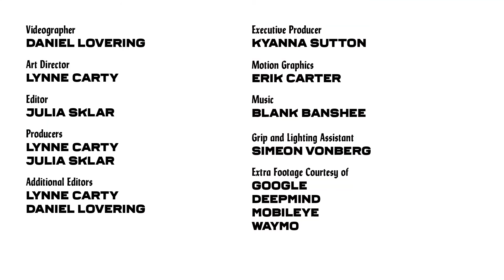The Next Big Thing in Machine Intelligence Is Coming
By experimenting, computers are figuring out how to do things that no programmer could teach them.

This is part of our 10 Breakthrough Technologies of 2017 list.